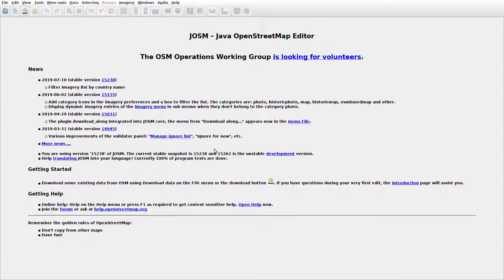JOSMrec0065 2019 07 28